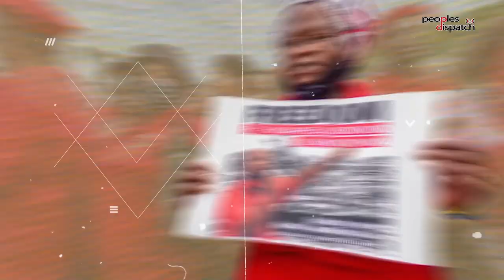Daily Debrief: Claudia Sheinbaum will seek to carry forward AMLO's legacy in Mexico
- Ruling MORENA party finalizes candidate for Mexican Presidential election
- Post-election politics in Guatemala